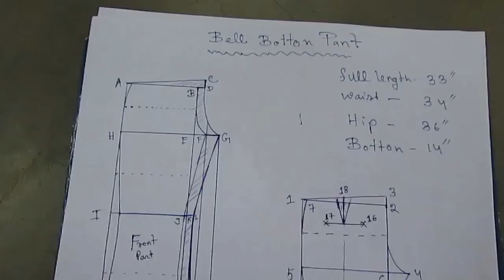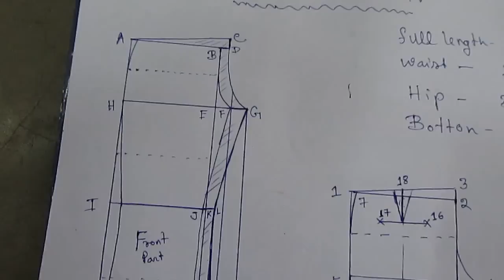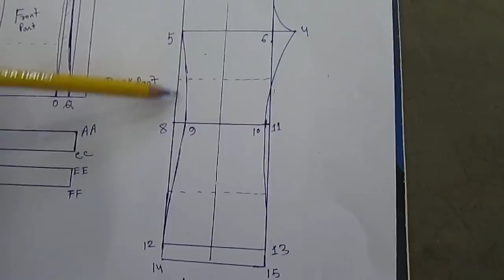How to Make Bell Bottom Pants Drafting and Pattern part 1 of 2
This Video About How to Make Bell Bottom Pants Drafting and Pattern part 1 of 2  So Watch This Video .You Can Learn 100% Perfect Like Professionally Work.It Course are Free ,and Subscribe my Channel Free. And more video  please visit